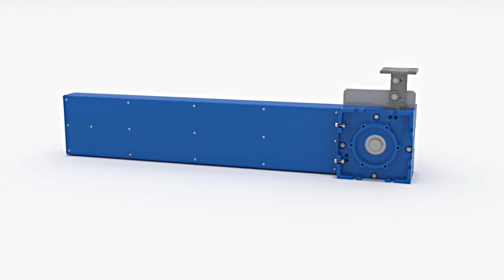SERAPID ChainLift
Thanks to Rigid Chain Technology (RCT), SERAPID makes eco-friendly systems that replace hydraulics with a compact, simple and reliable technology.

The ChainLift is an electromechanical telescopic actuator specifically designed for the vertical movement of heavy loads using rigid chain technology. It is mainly used in the industry sector.

The ChainLift is used for applications with a medium frequency of between 5 and 15 cycles/hour.  The nominal service life is 250,000 cycles. Lubrication frequency is every 13,000 cycles the first year and then every 50,000 cycles (or every year).